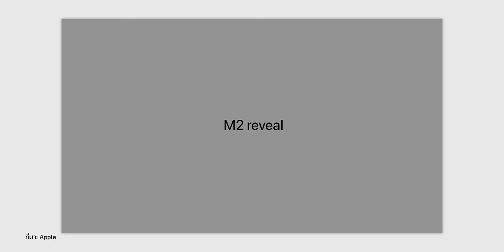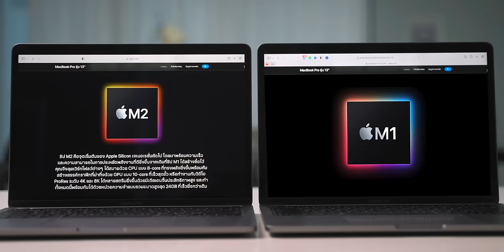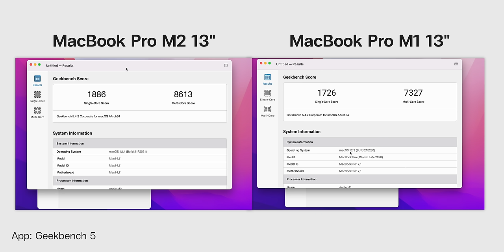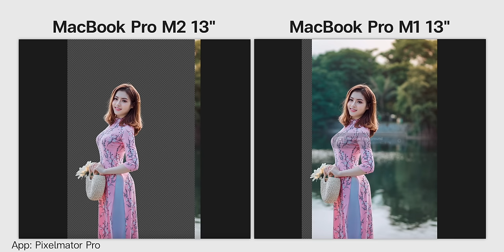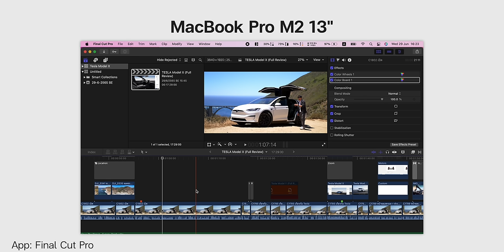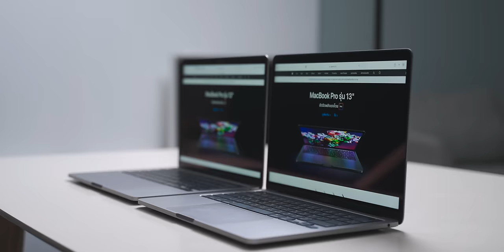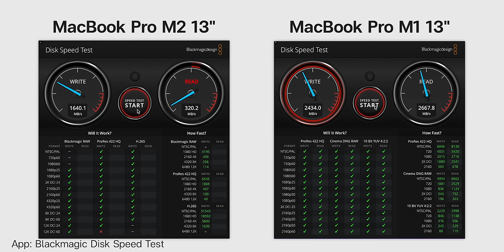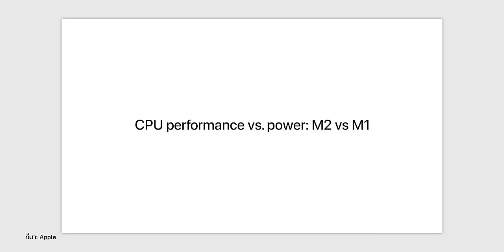รีวิว MacBook Pro M2 พร้อมเปรียบเทียบกับ MacBook Pro M1 ต่างกันยังไง SSD ช้าจริงไหม? มีให้ชม | iMoD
รีวิว MacBook Pro 13 นิ้ว ชิป M2 รุ่นล่าสุดที่เพิ่งเปิดตัวในงาน WWDC22 ที่ผ่านมา พร้อมเปรียบเทียบความแตกต่างกับ MacBook Pro 13 นิ้วชิป M1 ว่าแตกต่างกันอย่างไรบ้าง ไปชมกัน
00:00 - เกริ่นนำ
00:28 - วันเปิดตัว M1 กับ M2
01:34 - สเปคของ MacBook Pro 13” M2
03:13 - เปรียบเทียบ MacBook Pro 13” M2 กับ MacBook Pro 13” M1
04:17 - เปรียบเทียบโดยใช้แอป Geekbench 5
05:41 - เปรียบเทียบโดยใช้แอป Blackmagic Disk Speed Test
06:52 - เปรียบเทียบโดยใช้แอป Affinity Photo
07:57 - เปรียบเทียบโดยใช้แอป Pixelmator Pro
09:58 - เปรียบเทียบโดยใช้แอป Final Cut Pro
11:37 - ทดลองใช้กล้องหน้า, ไมค์, ลำโพง
13:12 - สรุปภาพรวม
17:39- MacBook Pro 13” M2 เหมาะกับใคร?
19:09 - ทิ้งท้าย

1️⃣ รีวิว MacBook Pro 13 ชิป M1 แกะกล่อง ตั้งค่าเครื่อง ใช้งานครั้งแรก และพื้นฐานการใช้ MacBook
2️⃣ รีวิว MacBook Air ชิป M1 ปี 2020 เครื่องไม่ร้อน ไร้พัดลมและเครื่องแรงมาก!!
3️⃣ สรุปเปิดตัว​ MacBook Air ชิป M2 ดีไซน์ใหม่! และ MacBook Pro ชิป M2 จากงาน WWDC22
4️⃣ รีวิว MacBook Pro M1 Pro แรม 16GB ทำงานตัดต่อที่ Production House พอไหวไหม?
5️⃣ รีวิว MacBook Pro M1 Max เหมาะกับสายงาน 3D ทำเพลงและตัดต่อหรือไม่ มาฟังจากผู้ใช้งานจริง
6️⃣ รีวิวลองใช้ MacBook Pro ชิป M1 Max กับสายงานสถาปนิกการออกแบบจะเหมาะหรือไม่?

🛒👨🏻‍💻 ซื้อ MacBook Air, MacBook Pro, Mac mini, iMac, Mac Studio, Mac Pro หน้าจอ Studio Display และ Pro Display ที่ Apple Store ทุกรุ่นส่งฟรีถึงบ้าน สั่งได้ที่

สำหรับนักศึกษาและบุคลากรการศึกษาของรัฐและเอกชน สามารถสั่งซื้อราคาเพื่อการศึกษาพร้อมส่วนลดได้ที่